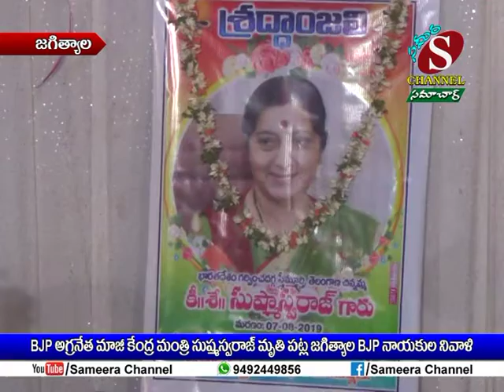Sameera Channel News - Jagtial | 07.08.2019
BJP అగ్రనేత మాజీ కేంద్ర మంత్రి సుష్మ స్వరాజ్ మృతి పట్ల జగిత్యాల BJP నాయకుల నివాళి